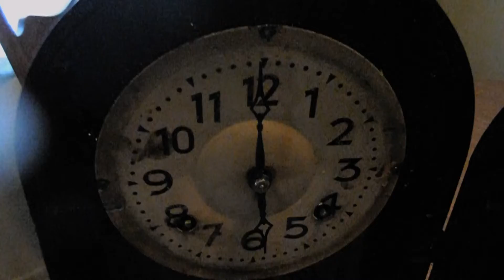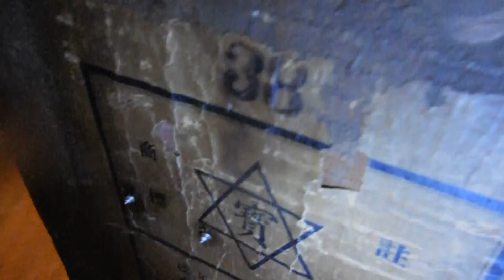Antique Shelf/Cottage/Mantel Clock With Columns By Te Shun Hsing (Chinese) WORKS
Antique Shelf/Cottage/Mantel Clock with Columns by Te Shun Hsing (Chinese). Running and Chiming on the hour. It gongs on the hour the amount of the hours it is on. I tested for over 3 days now. Running a gonging properly. But once you put the pendulum on it only runs for about a minute or so. Have to tilt clock to one side to make it run more. I believe you have to lift left side slightly. I get it running more; but cannot get running too much. I will leave it to new Owner. The clock comes with key, pendulum, and a new pendulum suspension rod. I am adding this in case that is the problem with the clock. Has front glass hand painted flower. Glass is cracked. Clock from early 1900's. Clock was newly stained. I sanded it and applied stain, several times. Theery nice brass decor Pillars. Clock weighs 7 .5 pounds. See video below to hear clock run,  last picture shows how clock looked. I also took clock out in cleaned it in my ultrasound machine. I oiled it with clock oil.  Clock measures 17.5" Tall X 11" Wide X 4.5" Deep. Clock has v